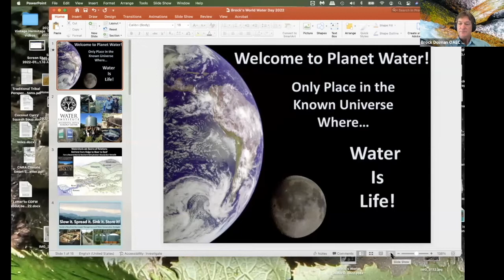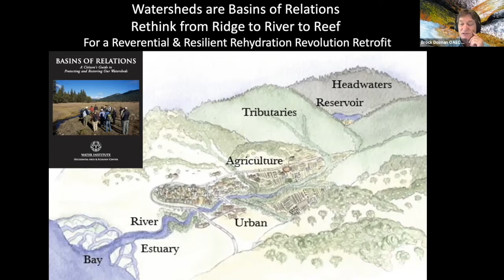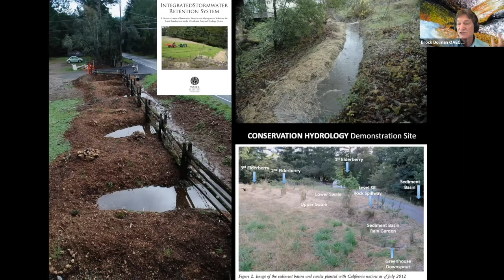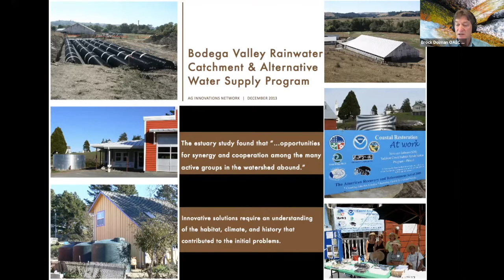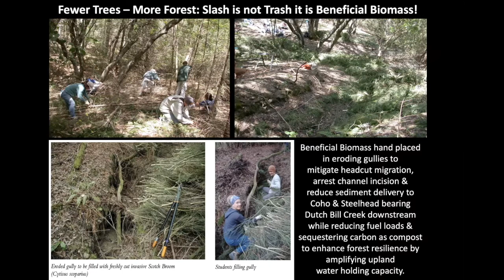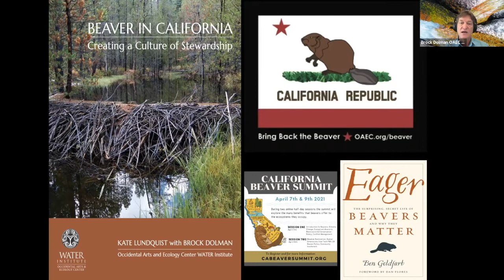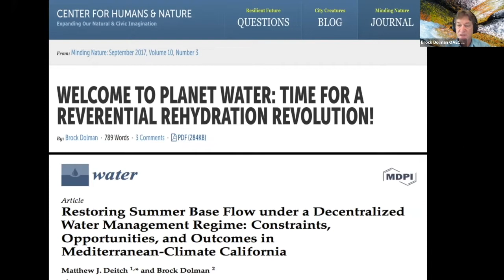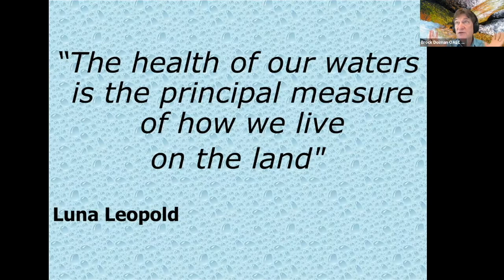Slow it, Spread it, Sink it : Brock Dolman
Brock Dolman of the Water Institute, talks about how to restore our watersheds, and also the leverage points to push on to restore our water cycle.

This talk was part of the Regenerative Water Alliance's 'World Water Day' event.